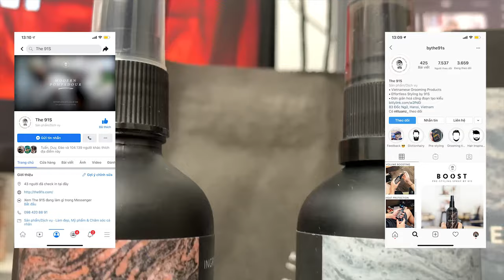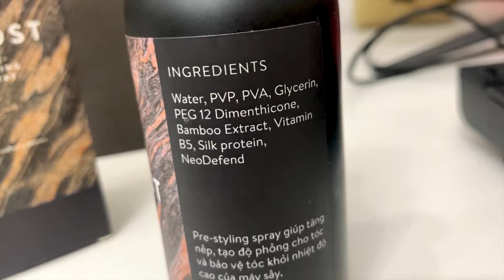Cách Tạo Kiểu Short Quiff | Review Boost by The 91s